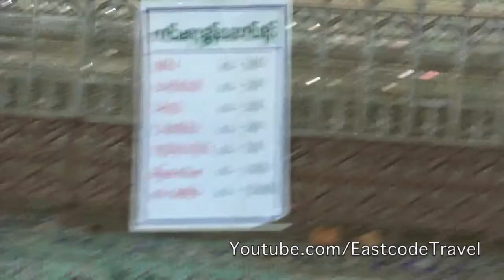The great Shwethalyaung Buddha Bago Burma